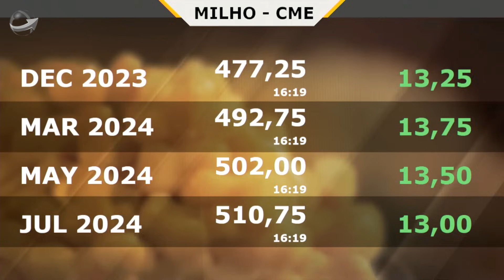Soja sobe forte em Chicago com clima no Brasil e boas margens de esmagamento na China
O vídeo aborda o tema do agronegócio, com foco na alta significativa dos preços da soja na bolsa de Chicago. Este aumento é atribuído a vários fatores, incluindo as condições climáticas no Brasil e as margens de esmagamento favoráveis na China. O vídeo inclui uma discussão com Ginaldo de Souza, do grupo Laboro, que oferece insights sobre a dinâmica de precificação da soja e os fundamentos por trás dessa movimentação do mercado.